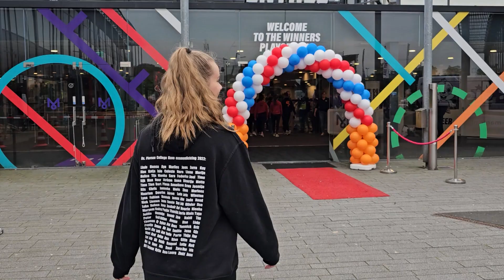Dansen verbindt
Maatschappelijk projecten dansschool totaldance Breda